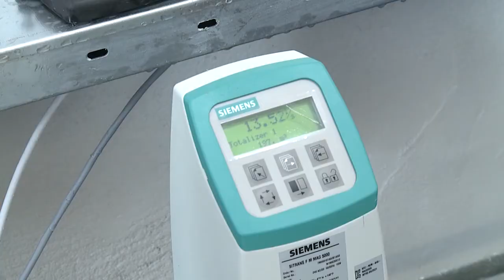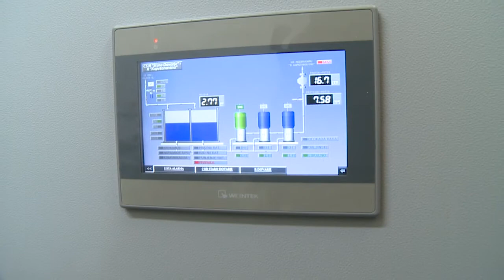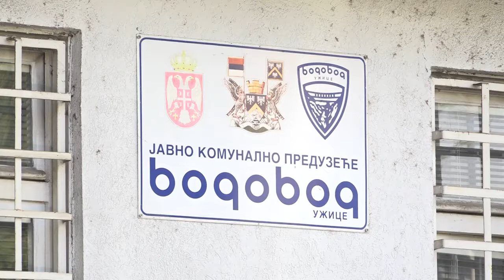02.11.2021. Puštena u rad nova pumpna stanica „Staro Dovarje“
U sistemu užičkog „Vodovoda“ puštena je u rad nova pumpna stanica “Staro Dovarje”, koja će pored veće stabilnosti vodosnabdevanja omogućiti i lakšu, planiranu rekonstrukciju visoke zone. Pored izgradnje pumpne stanice realizacijom ovog projekta uradjene su i nove vodovodne linije na ovom potezu i rekonstrukcija rezervoara koji nije bio u funkciji 30 godina. Vrednost ove investicije užičkog “Vodovoda”, realizovane u prethodne tri godine, iznosi 40 miliona dinara.

STUDIO ČAČAK

Adresa: Skadarska 7/3, 32000 Čačak

STUDIO UŽICE